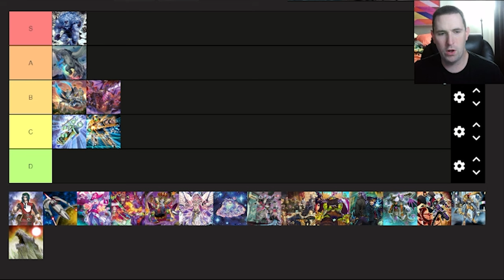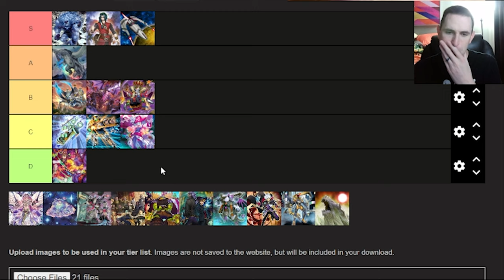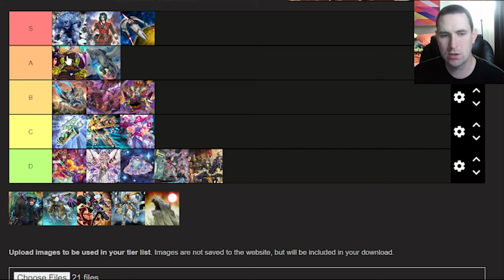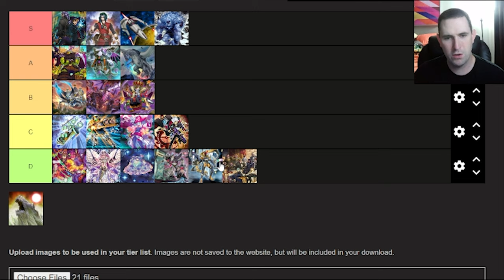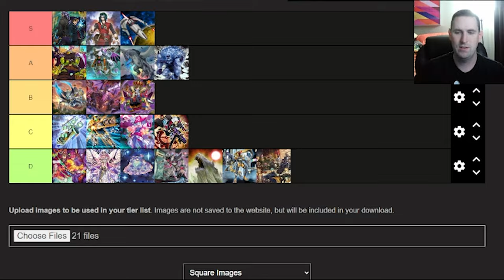EVERY TCG Exclusive Archetype Ranked